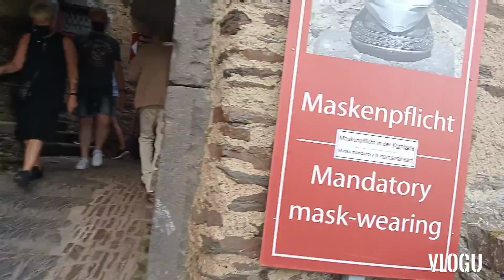Vlog 3| Eltz Castle Germany|Jenny's Adventure ❤️❤️❤️